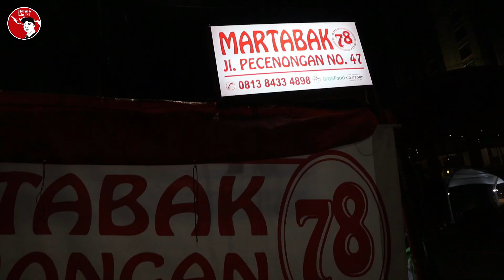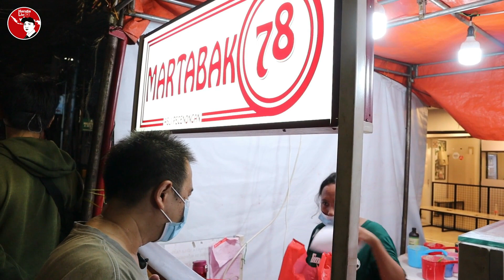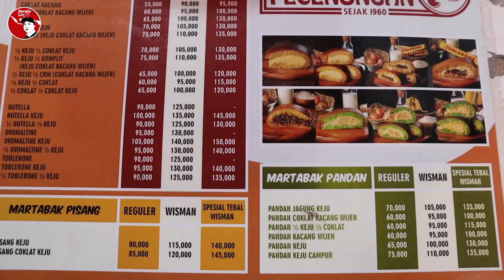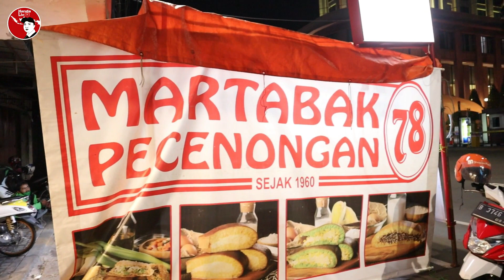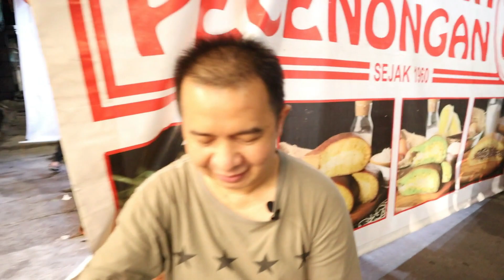Mau Yang Tipis Atau Yang Tebal? Semua Ada Di Martabak Pecenongan 78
Ada martabak yang enak dengan isian yang tebal dan biasa disebut juga martabak sultan,  pasti teman-teman sudah tau. Ya betul namanya Martabak Pecenongan 78 dan lokasinya ada di jalan Pecenongan.

Di Martabak Pecenongan 78, saya pesan martabak sultn dengan isi jagung keju. Wow..  Isinya luar biasa tebal dan lebih nikmat di makannya.

Isian dari martabak tersebut cukup banyak dan teman-teman bisa pilih sendiri mau yang isi apa.  Selain martabak manis di Martabak Pecenongan 78 jual martabak telor.

Nah..  Jika teman-reman penasaran pengen cobain martabak sultan atau martabak telornya,  datang aja ke Martabak  Pecenongan 78.

Alamat :

Jln.  Peconongan Raya
Jakarta Pusat